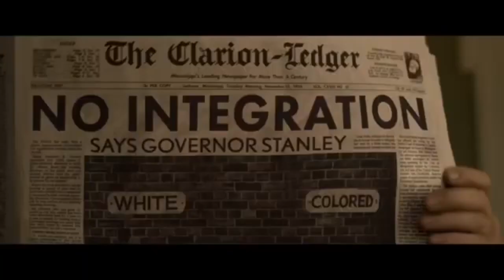ElVIS 2022 Tom Hanks as Colonel Tom Parker